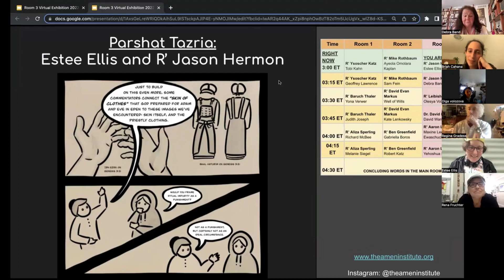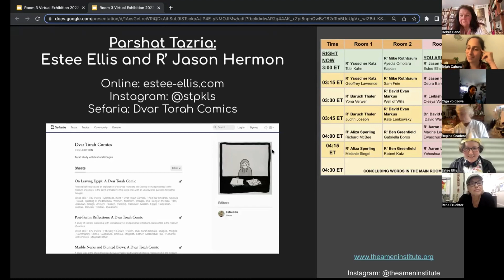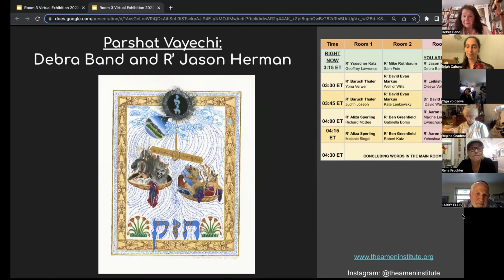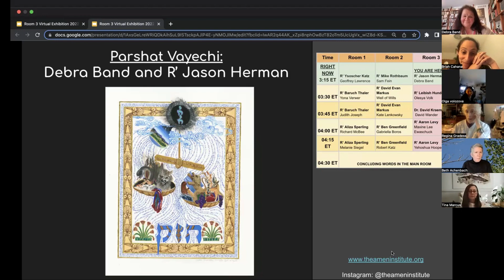The Color Commentary Virtual Exhibition | Rabbi Jason Herman and Debra Band,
After a breathtaking year of art and Torah creation, our 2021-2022 Fellows will share their journeys, work and insights in this virtual program. In this clip we hear about the experience of Rabbi Jason Herman and Debra Band,  The Color Commentary Virtual Art Exhibition Room 2. Together they created a collaboration of artistic torah, sharing their perspective and creative takes on a Jewish sacred passage, hopefully their embarkment can inspire you to experience torah and art in a unique and innovative way.

We will celebrate the impressive lineup of artists and rabbis from this past year:
Rabbis: Yiscah Smith, R' Alicia Magal, R' Ronnie Cahana, R' Eryn London, R' Jessica Kate Meyer, R' Bronwen Mullin, R' Ysoscher Katz, R' Mike Rothbaum, R' Jason Herman, R' Baruch Thaler, R' David Evan Markus, R' David Kraemer, R' Aliza Sperling, R' Ben Greenfield, R' Aaron Levy